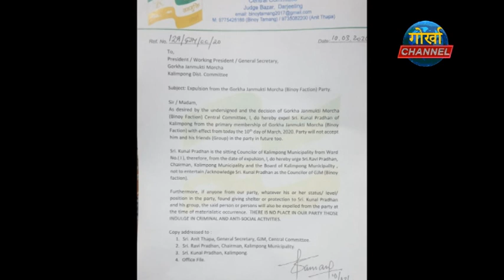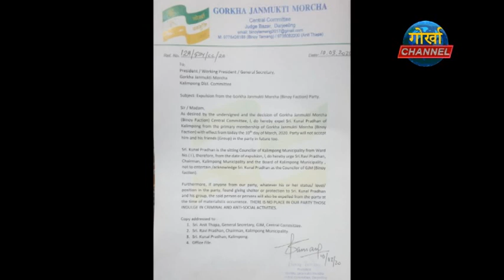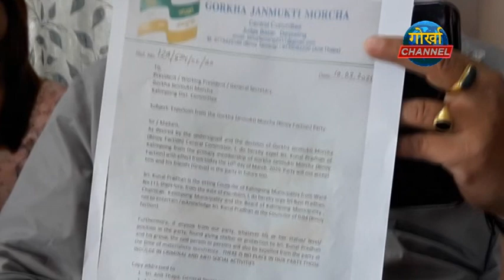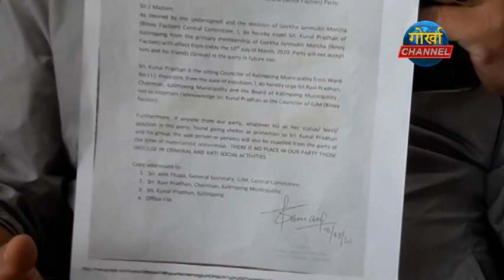GORKHA CHANNEL NEWS 12 MARCH 2020